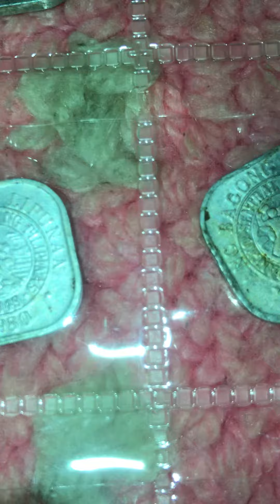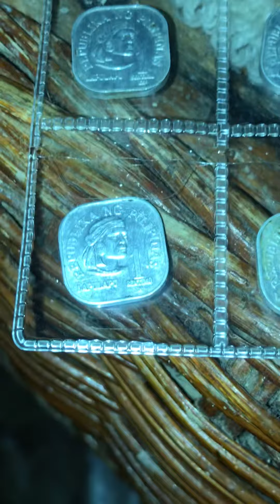1 October 2023